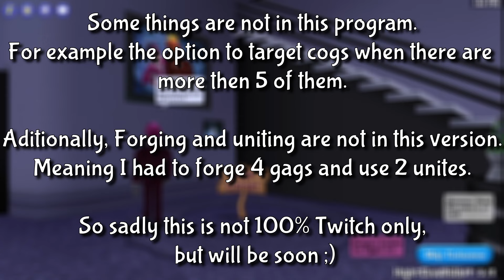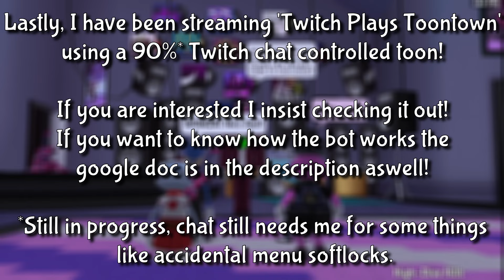Pacesetter Beaten Using Twitch Chat!! | Toontown: Corporate Clash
This was meant to be a fun theoretical if my 'Twitch Plays' toon can beat pacesetter. With a group of volunteers, we set out to find out how possible pacesetter would be assuming one person was to lead the Twitch Plays toon to victory! (As of right now only 1-3 people control the bot at the same time, so this is all in the realm of possibility!)

Please leave a follow on my twitch account instead of a sub on here as I'm way more active over there!

Toons with me:
Glameow - Krownni
Ned -  Ned5499
Elly Kat - EllyKat420
My Toon! - Avarine

To those who usually follow me for Ghost of Tabor AMA, I thank you for clicking on this, stream highlights will be my main focus from now on, but every tabor AMA will be uploaded to this channel, so stick around!